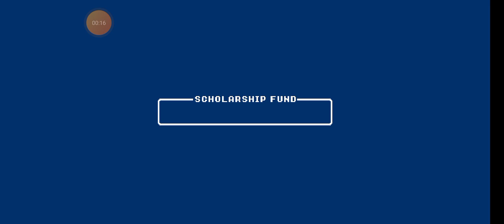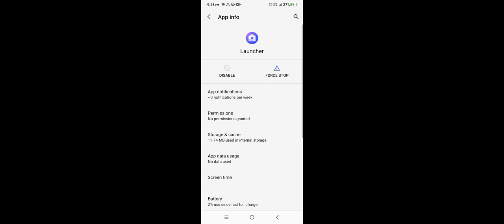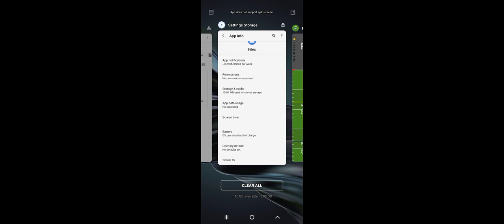Gooch University vs. Clarksville.